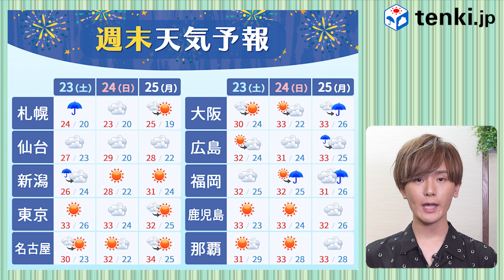【週末天気予報 vol.3】岸本慎太郎がお届け！今週末の天気とおすすめの服装は？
こんにちは！気象予報士の岸本慎太郎です！
「週末天気予報vol.3」ご覧いただきありがとうございます！
動画の編集にも少しだけ慣れてきました。
どの辺が成長しているか、わかりますか？？

夏休みの宿題をいつもギリギリまでやらずに8月の後半に焦る、そこの君！
最後に焦らず夏を満喫するとっておきの方法は.

初日に終わらせること！！！

全部じゃなくていいんです。コツコツやるのをサボってしまう人は
やる気のある時にやれるだけやっておきましょう！！

それでは、次週もお楽しみに！

■tenki.jpアプリ（iOS、Android版）
ダウンロードはこちらから！僕も毎日使ってます！

制作後記）岸本慎太郎